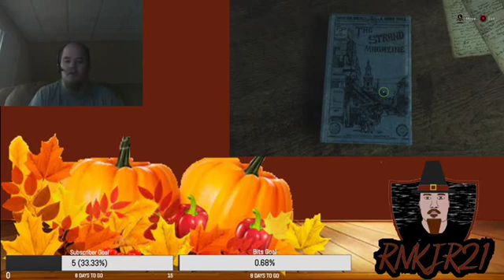Sherlock Holmes The Devil's Daughter Gameplay/Walkthrough Part 8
I'm Showing Sherlock Holmes The Devil's Daughter Gameplay/Walkthrough That I Streamed Live On Twitch

Sherlock Holmes The Devil's Daughter Gameplay/Walkthrough

MY GAMERTAG
RNKJR21